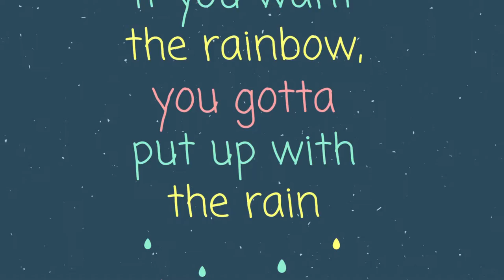A Day in my life Vlog | Gajar halwa Recipe | DIY Spatula painting | Bangalore Rainy Afternoon